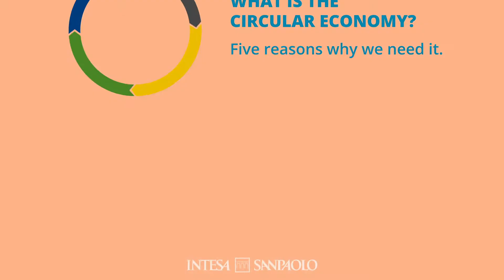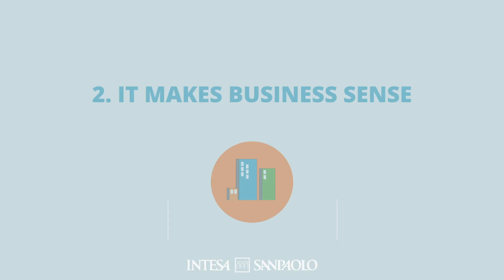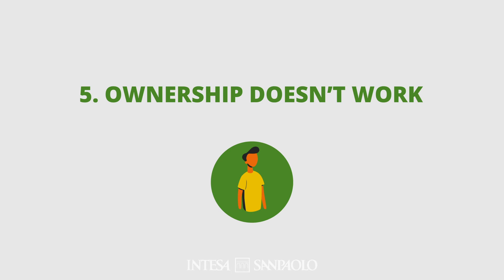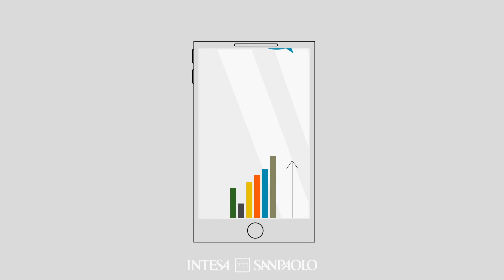Five reasons why the Circular Economy is a great idea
The Circular Economy has the power to make the planet better, saving its resources and creating new business opportunities. This video explains why Intesa Sanpaolo is supporting the move for change. To see more articles and podcasts on the Circular Economy and impact banking,